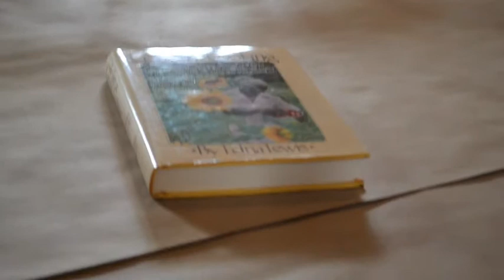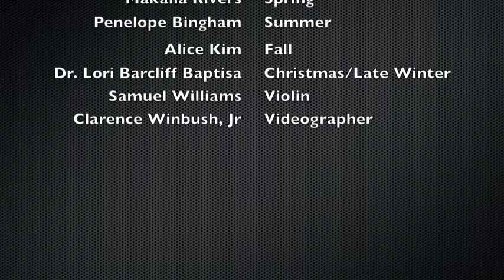02/19/2013 Re-Thinking Soup The Reading of Chef Edna Lewis